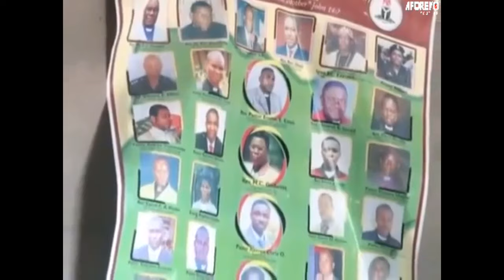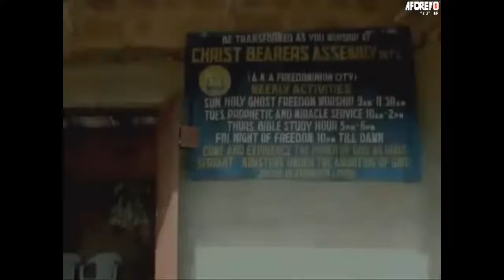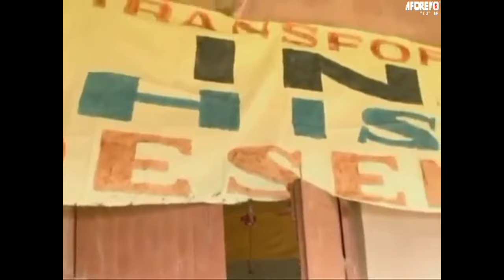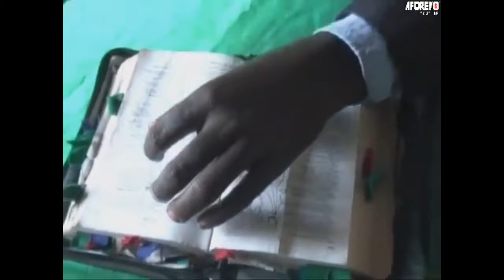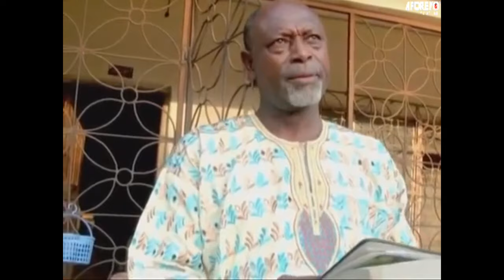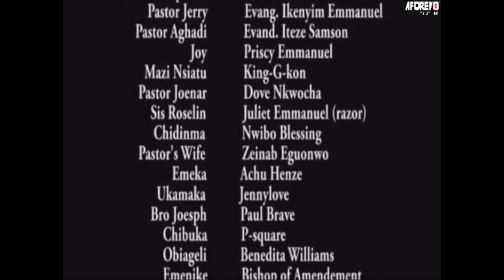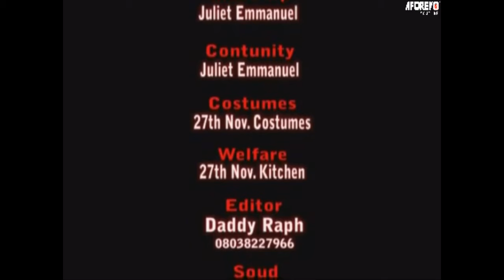You Will Never Give Up On God After Watching Dis Powerful Prayerful Movie About Grace-Nigerian Movie